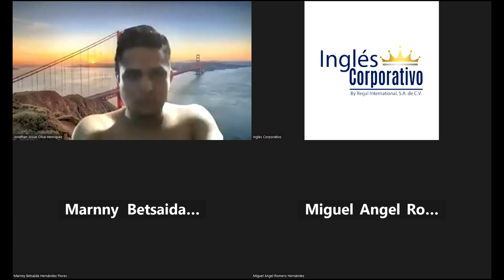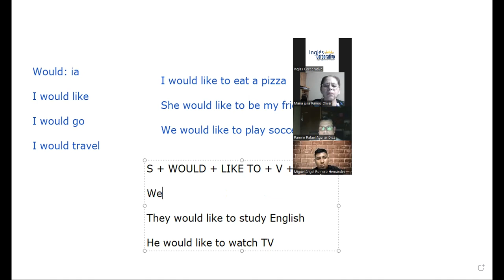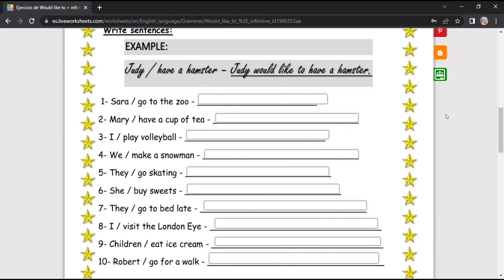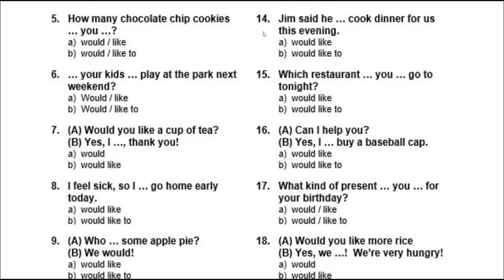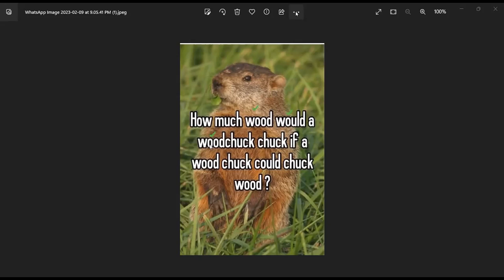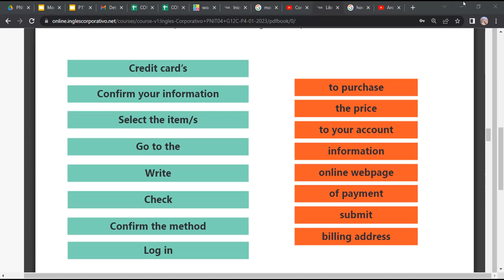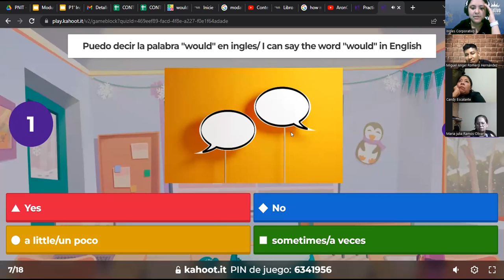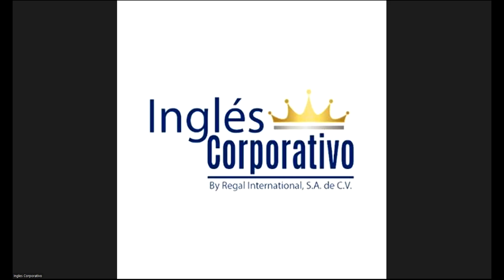Sesión 11-09/02/2023-29750-8048-0012/2023/RODRIGUEZ-How to use past of be and simple past affirma